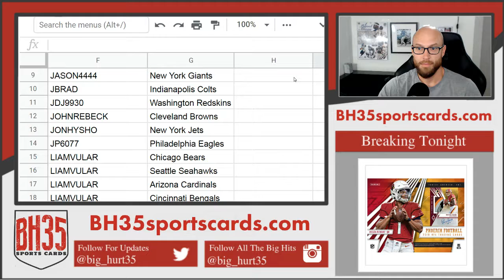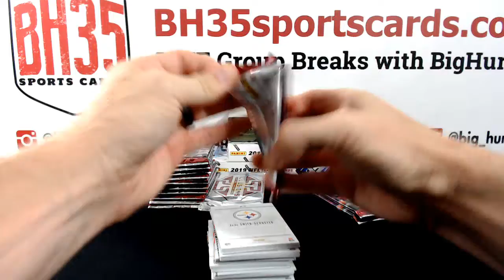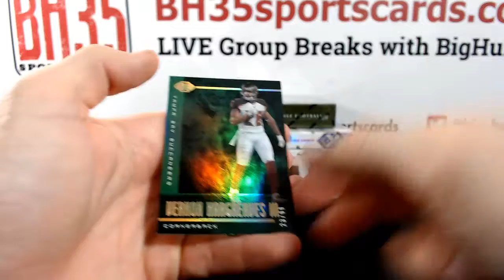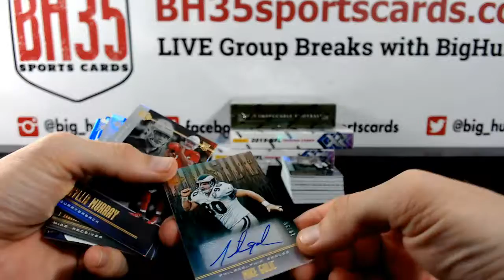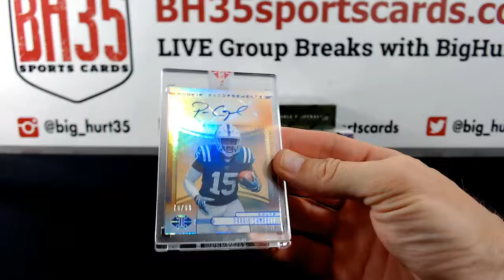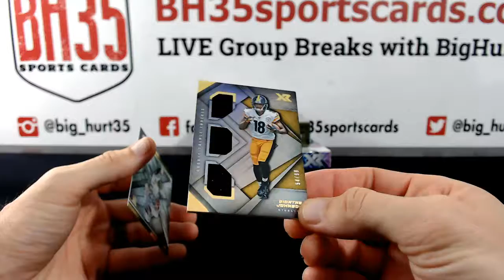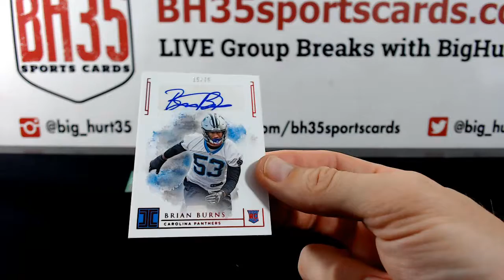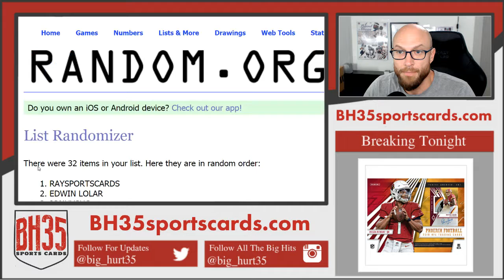2019 5 Box Football Mixer Impeccable, XR, and Illusions Pick Your Teams